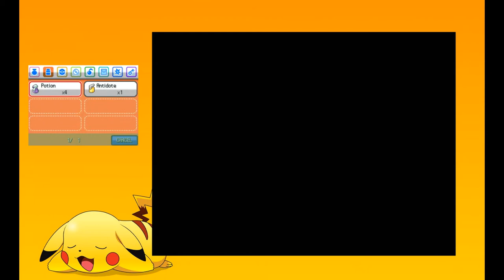Let's Play Pokemon HeartGold - Episode #2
Uploaded late sorry, was busy trying to get as many amiibos as possible.